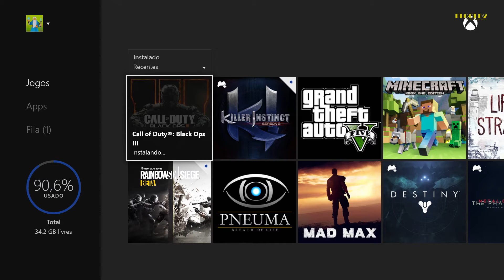Black Ops 3 - Substituição no console!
Se gostou do vídeo avalie e se não gostou avalie também, ajude a melhorar a qualidade do canal ok?

Obrigado e VLW!!

Psn ID: elgold2